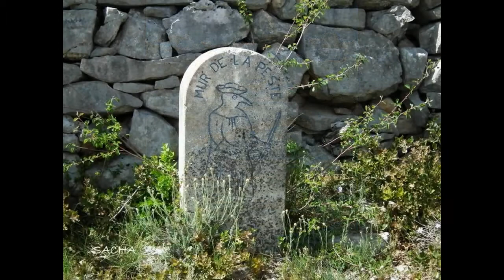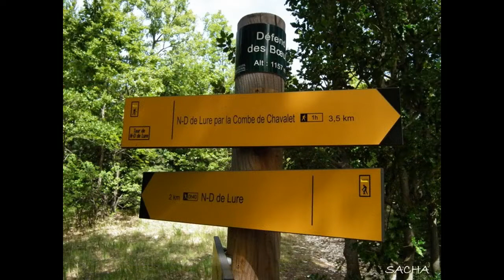Une année sur les chemins de Provence, partie : 2